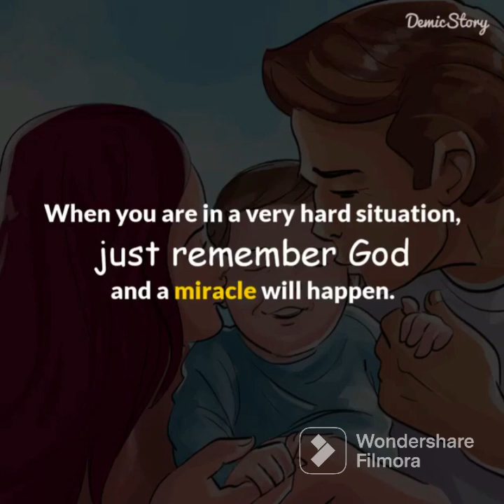Miracle Of God_Couple Saw A Woman Crying For Help.